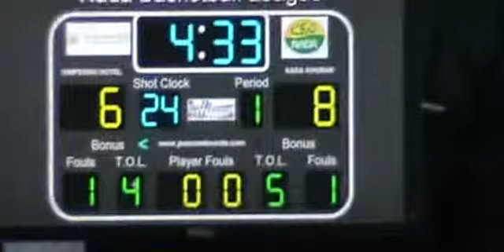Championship p1 x264